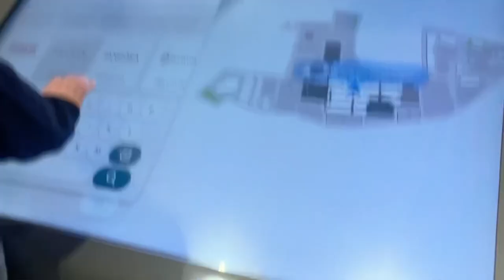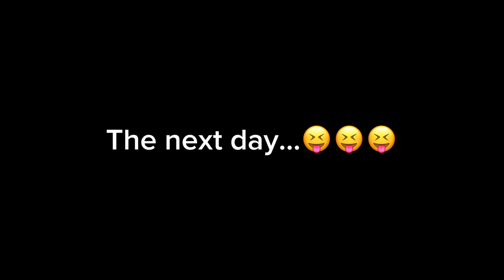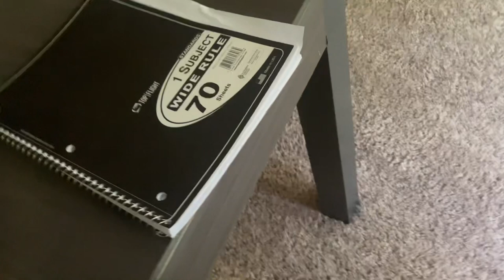Mall Vlog!!!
Went to mall with cousin and aunt. Helping her pick out something Miami chic for her business meeting in Miami next week!

Then after trying to find Grand Central Bakery and Starbucks I finally did but went the long route bc maps was not my friend today 😅😂

Anyways enjoy the vlog. Wishing safety, health, joy, and love upon you, your life, and loved ones! 🙏🏼🫶🏼🫶🏼🫶🏼